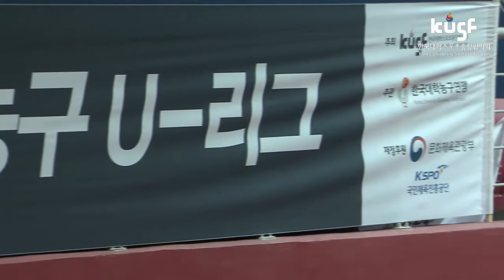[2018 KUSF 대학농구 U-리그] 180412 경희대vs고려대_하이라이트